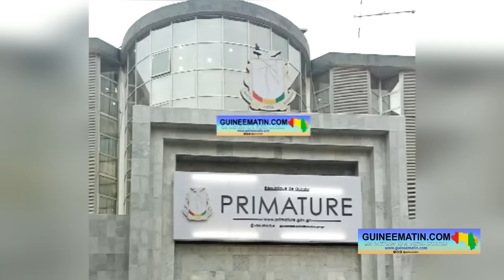🔴Cellou Baldé après la rencontre avec Bah Oury: « il connaît les problèmes, il peut y arriver si...»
Le Premier ministre Amadou Oury Bah a rencontré des représentants des partis politiques ce lundi 25 mars 2024 à la Primature, à Kaloum. Cette rencontre de prise de contact a mobilisé plusieurs coalitions politiques, comme l'ANAD, le FNDC politique, l'UFR et plusieurs autres partis. Le RPG/AEC, parti de l’ancien président Alpha Condé, a brillé par son absence à cette rencontre destinée à rallumer la machine pour que notre pays sorte de l’impasse politique. Des représentants de l’Alliance nationale pour l’alternance et la démocratie (ANAD) pensent qu’avec de la volonté politique, « Bah Oury pourra y arriver »